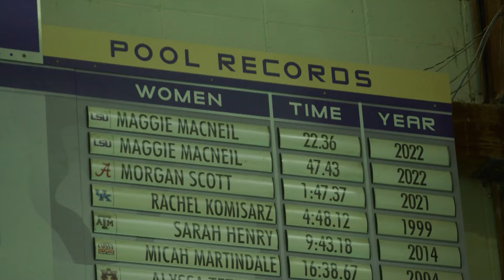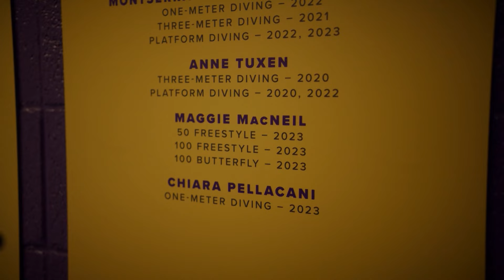Maggie MacNeil - 2024 Paris Olympian Feature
Former LSU swimmer talks about what it's like to be a Tiger, her relationship with Head Coach Rick Bishop, and the opportunity to compete at her second-straight Summer Games.